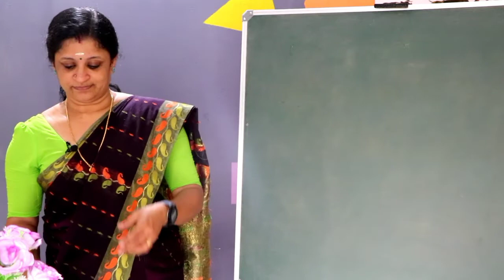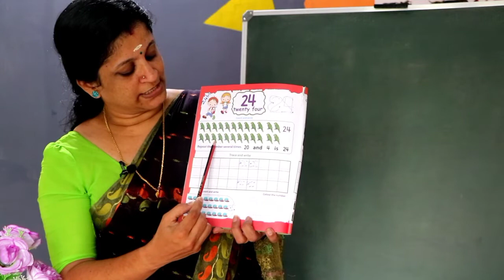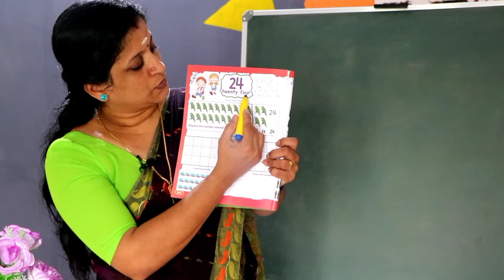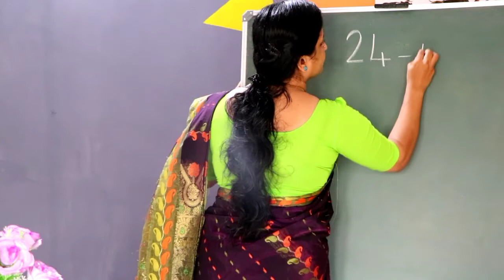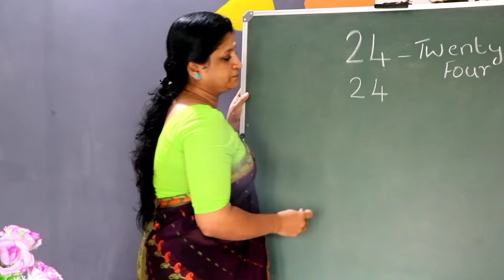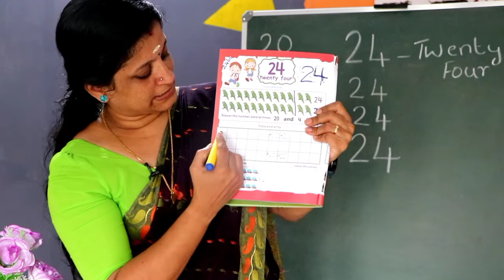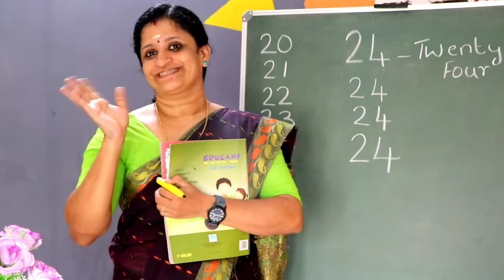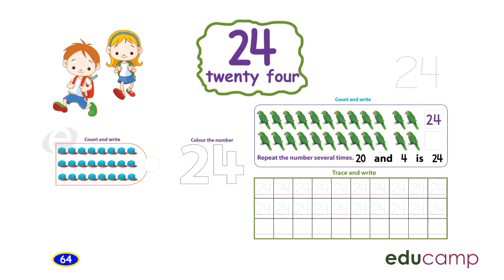L K G ( TERM -2) MATHS Page -64